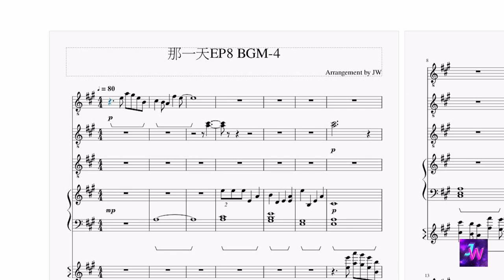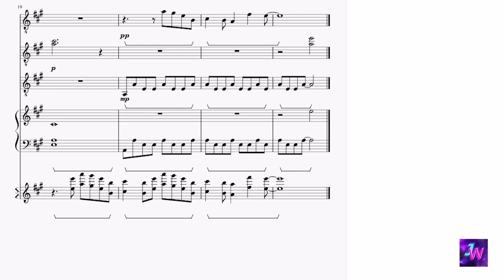[HIStory3那一天/Make Our Days Count] 第八集EP8 背景音樂BGM (4)